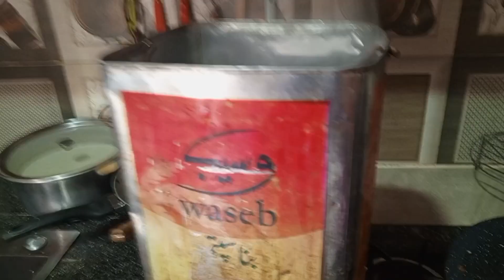Sundays in my life|kitchen tips|Sobt|by life of ayma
Hey everyone if you like this Video please Subscribe to my channel hit the bell icon for more new updates if you have any questions let me know in a comment section down below.Working mother of 3 kids. pakistaniwomen familyvlog dailyvlog vlogs housewife life of ayma lifeofayma life ayma lifeayma life ayma workingmother of 3 familyfun lifestyle my lifestyle my home home sweet home # urdu hindi #

Park ka visit kia ta k Bachy fresh feel kren after illness, handle other tasks also